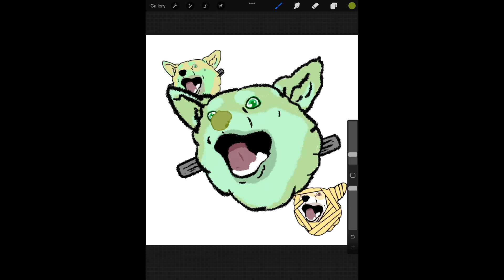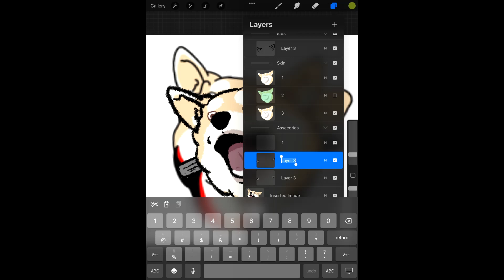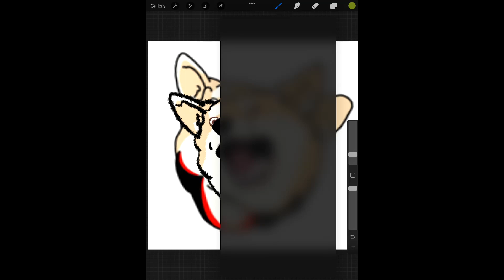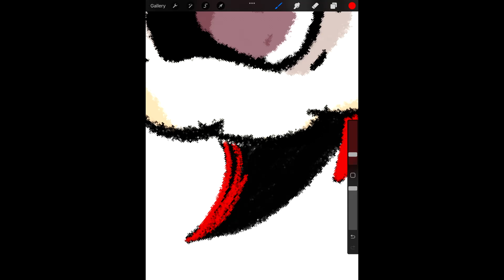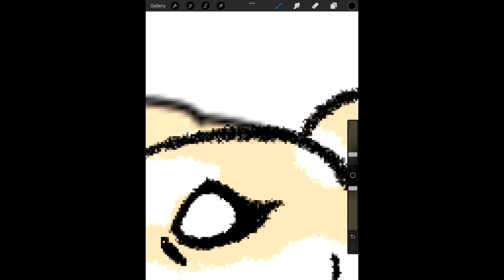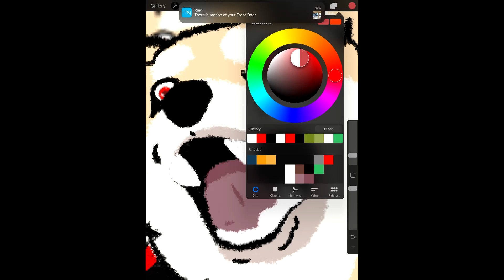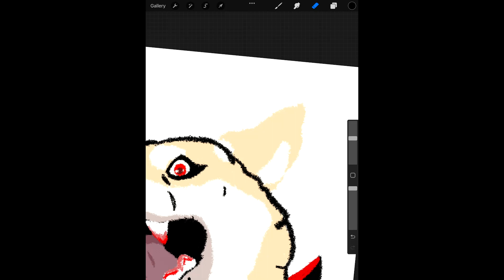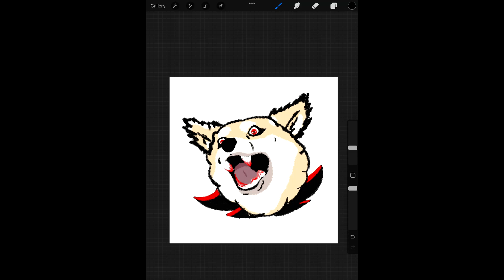Creating Doge NFT Art with Procreate 3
Learning how to create simple NFT art with a Halloween doge theme using procreate.

Creating the basic layers for the vampire doge.

Note: Audio failed in procreate.